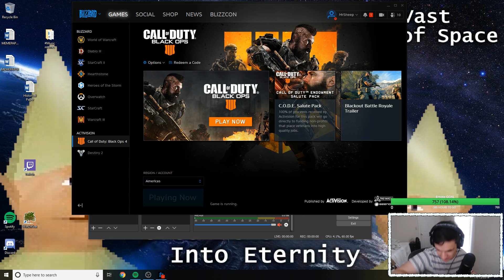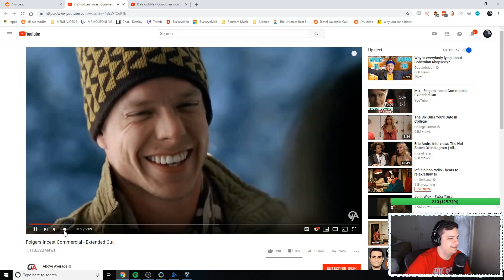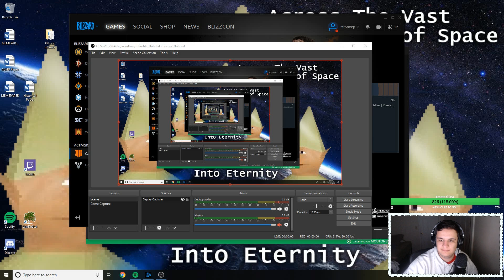MRMOUTON RAP BATTLE - Highlights